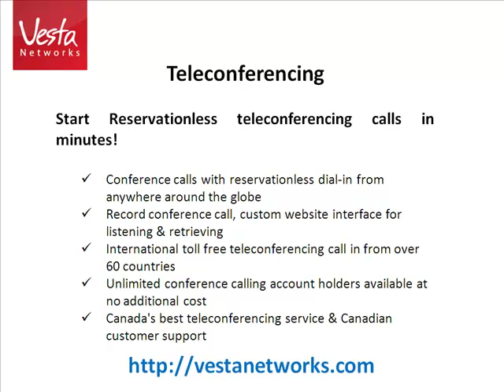Teleconference services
The best conferencing service and the lowest conference rates. Our teleconferencing services are used by top Canadian companies. From fast, affordable teleconferencing to powerful web conferencing and cutting-edge video conferencing, your business communication will reach a whole new level with Vesta Networks.